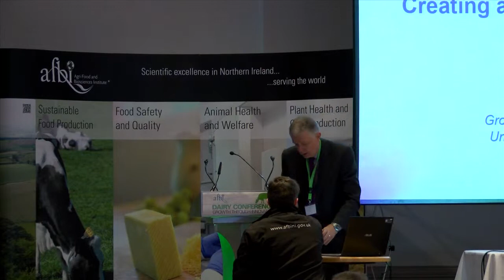Dr David Dobbin at the AFBI Dairy Conference 2014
"Local context, market opportunities, supply pattern and market requirements". Presentation given by Dr David Dobbin CBE, Group Chief Executive of Dale Farm at AFBI's Dairy Conference 2014- Growth Through Innovation.